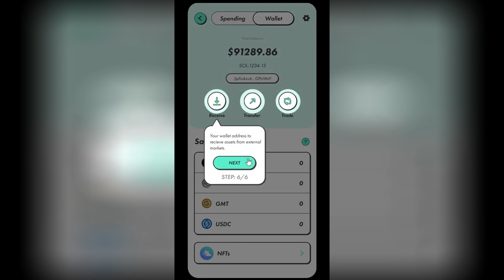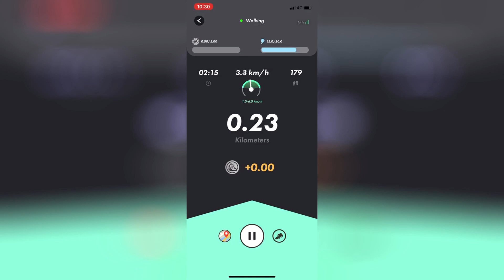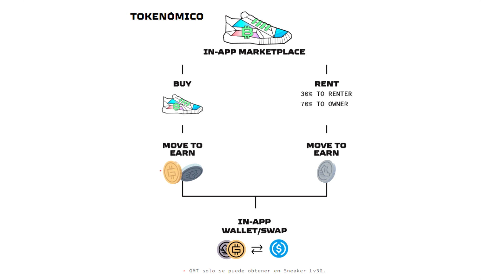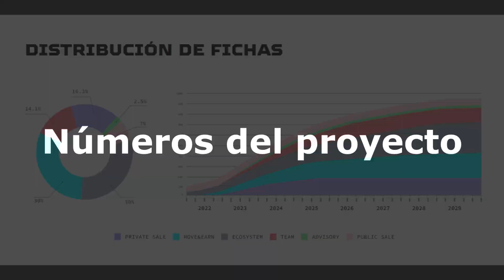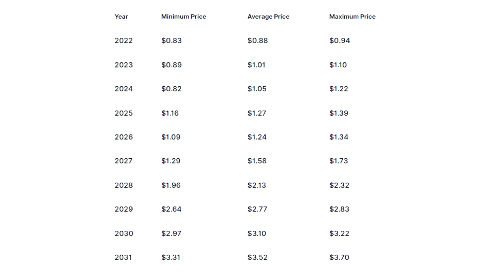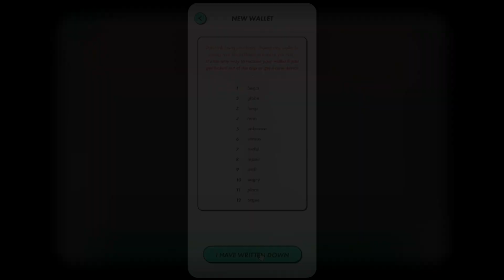¡TODO lo QUE TIENES que SABER de STEPN (GMT)!/ ¿Qué es?/ ¿Vale la pena?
Hoy hablaremos del primer proyecto criptografico Move2Earn, se llama STEPN (GMT).

Contenido del video:
STEPN es una aplicación de estilo de vida Web3 con divertidos elementos sociales y diseño de ludificación. Usuarios equipados con zapatillas NFT: caminen, troten o corran al aire libre para ganar GST, que se puede usar para subir de nivel y fabricar nuevas zapatillas.

El jugador puede optar por arrendar o vender sus zapatillas NFT en el Marketplace de la aplicación; Las ganancias de GST de los usuarios se almacenan en la billetera de la aplicación, que tiene una función de intercambio incorporada.

Minutos del video:
00:00 - Introducción
00:11 - ¿Qué es?
01:37 - Fundadores
02:13 - ¿Cómo Funciona?
03:22 - Modos de Juego
04:19 - Tokens del Proyecto
05:42 - Números del proyecto

Binance Smart Chain (BEP20):
0x278ca6b133931aa2aeb0cf6455a14c4bae1c62e9
Dogecoin Network:
DNW1b7svJqXt8rRAktH4HoBzTkARYUmF3N